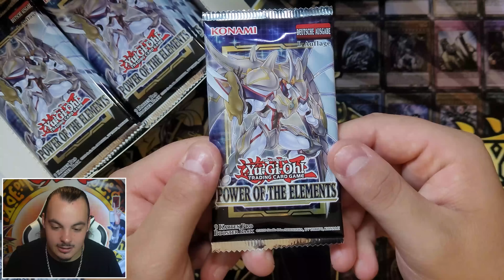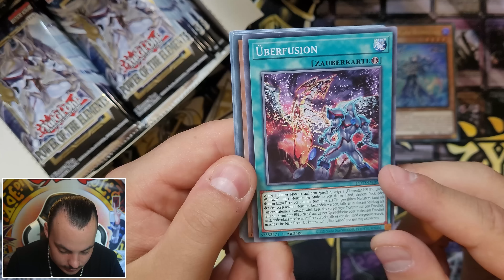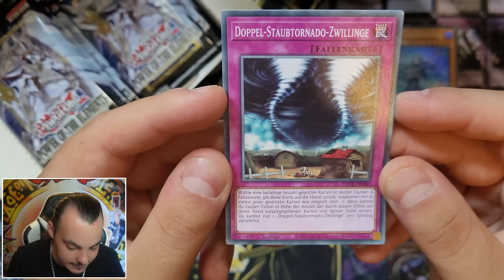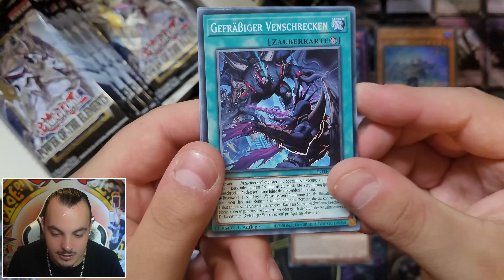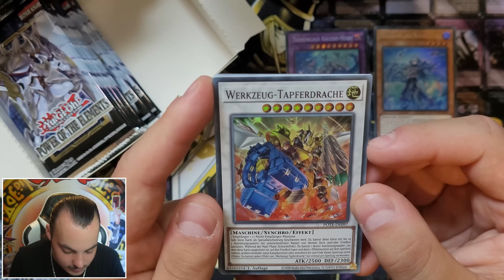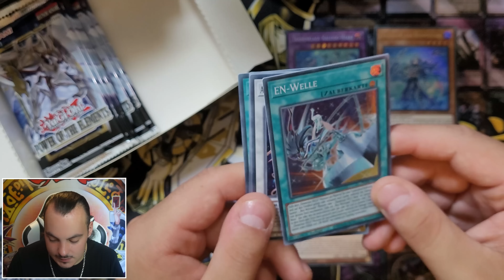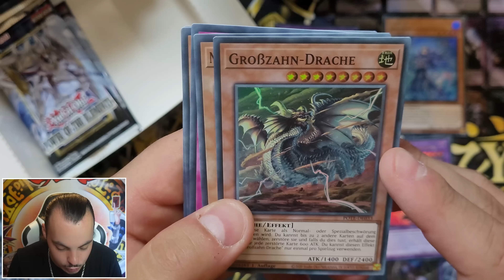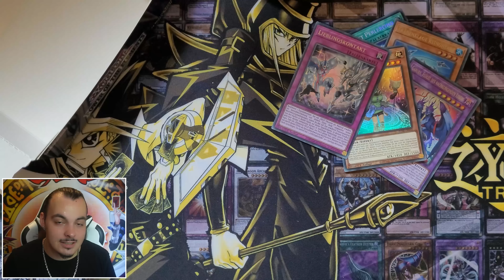Yu-Gi-Oh! POWER OF THE ELEMENTS | Booster Box Opening Deutsch